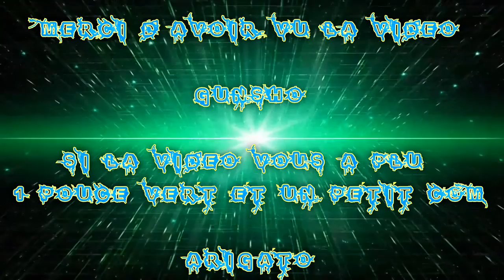(FR) Frag Movie Sur CODBO3 Avec le Fusil Sheiva Par Gunsho ! Ep 07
Ohayo - Bonjour !!!

Voilà ma 7 iéme Frag Movie sur CodBo3 !! avec Le Fusil Sheiva et arme classe et grenade !

Nouveaux sons (5m30) :3 mais j'aime bien les frags !

Pour le Sons

Fait par Michael Noiser/Michele Sanna

Info Complémentaire !

Enjoy !! Gunsho !!